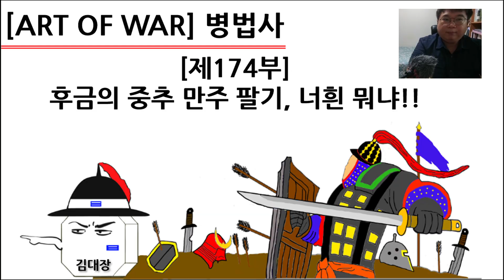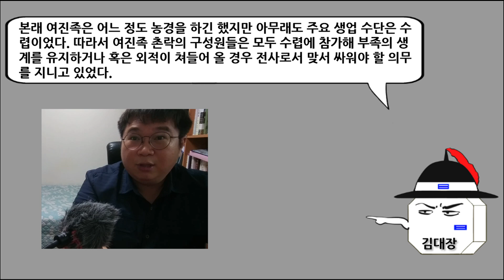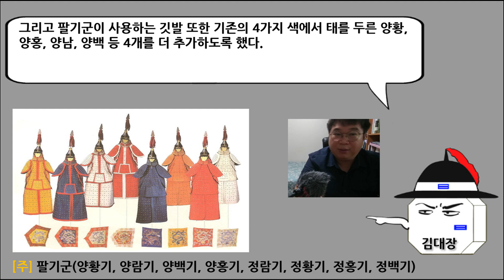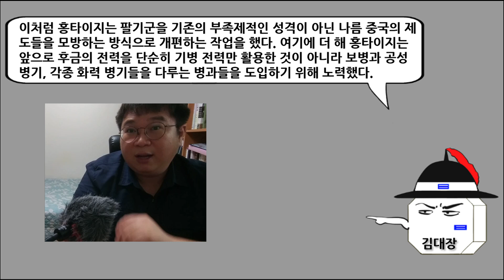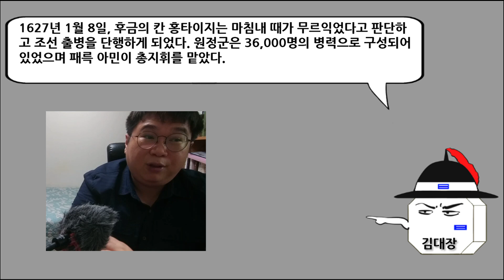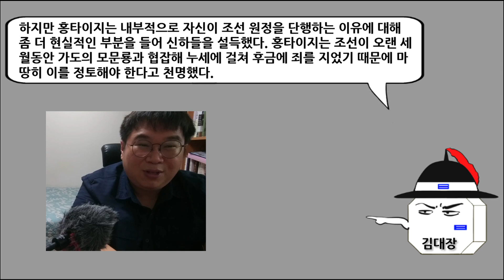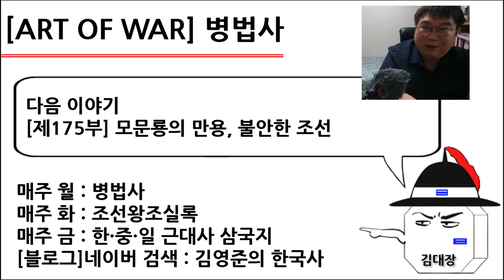[병법사] 제174부 : 후금의 중추 만주 팔기, 너흰 뭐냐!!